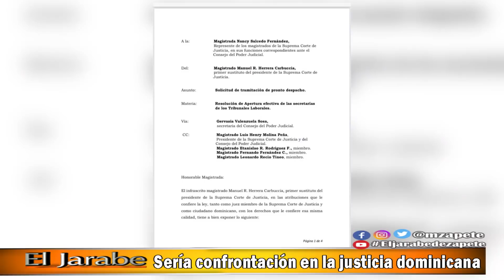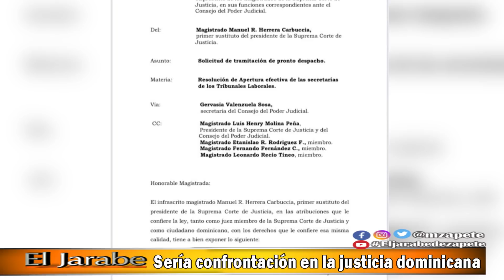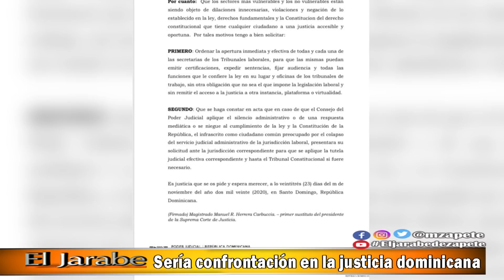Seria confrontación en la justicia dominicana | El Jarabe Seg-4 25/11/20